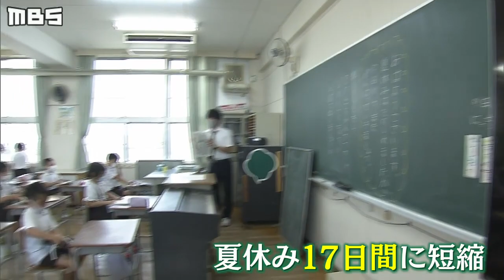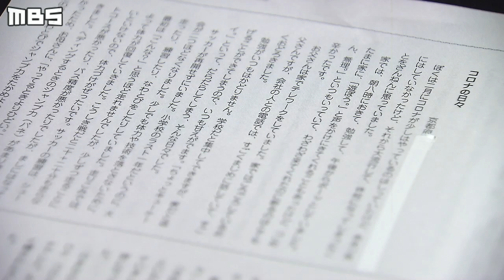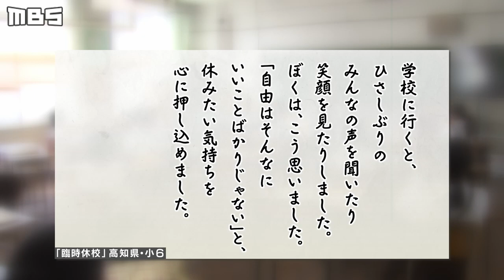子どもたちが作文に書いた『コロナ』 “休校期間中”の心境と発見（2020年8月25日）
大阪市立の小中学校では８月２５日から２学期が始まりました。短い夏休み、そして一斉休校の間、子ども達はどんな思いだったのでしょうか。

全国の子どもたちが休校期間中の思いなどを綴った作文集「作文と教育」を見てみると、外に出られないことへの不満や心境の変化が伝わってきます。